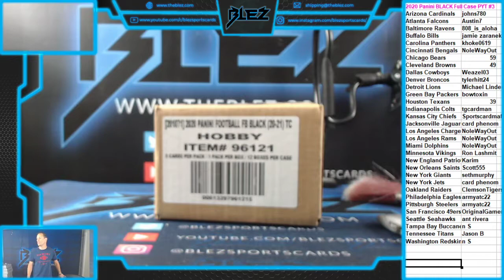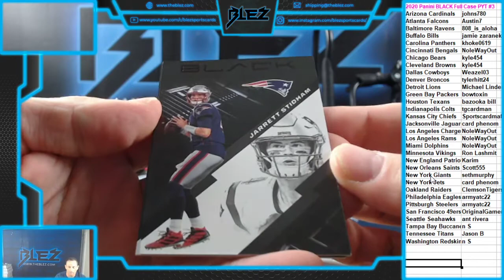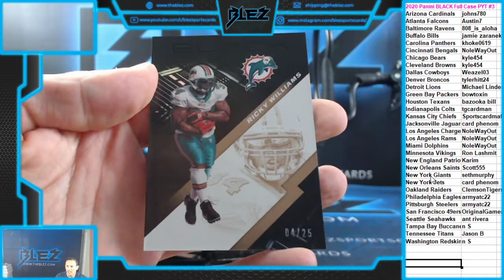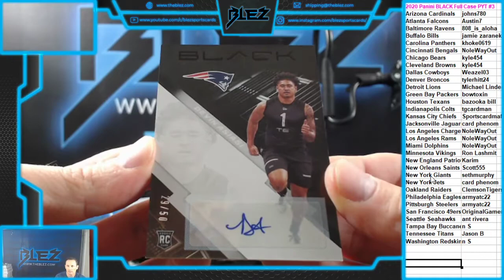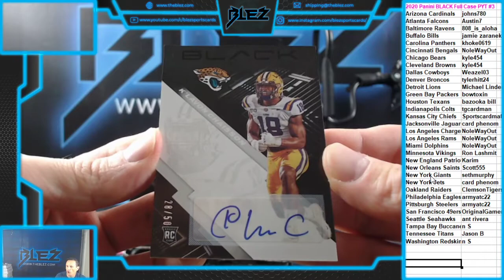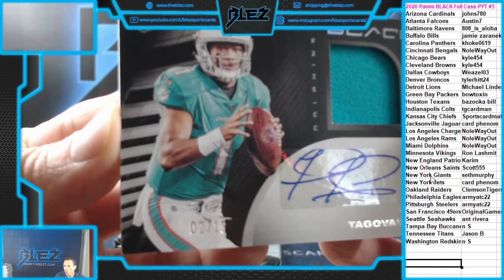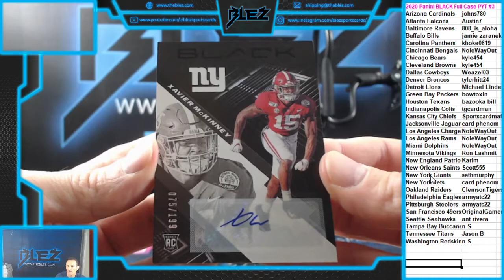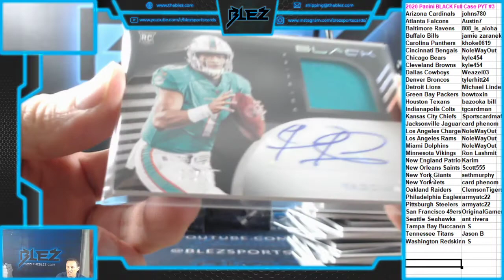2020 Panini Black NFL Full Case PYT #3 TUAA!!!